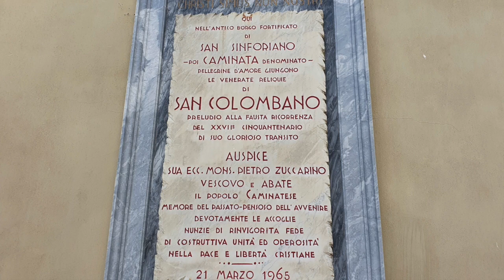Alla scoperta della Val Tidone - Ep. 5 CAMINATA (Alta Val Tidone)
La Val Tidone si trova in provincia di Piacenza e in parte in quella di Pavia; vi troviamo luoghi più' conosciuti e altrettanti da scoprire. Questa serie di brevi presentazioni vi mostreranno tutti gli angoli di questa meravigliosa valle e delle valli degli affluenti del torrente Tidone.